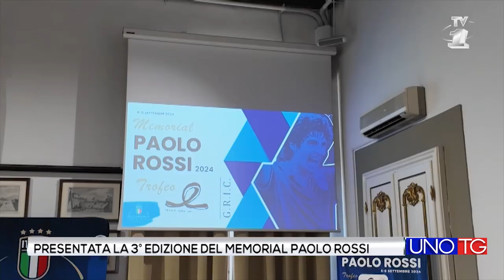Presentata la 3a edizione del "Memorial Paolo Rossi"